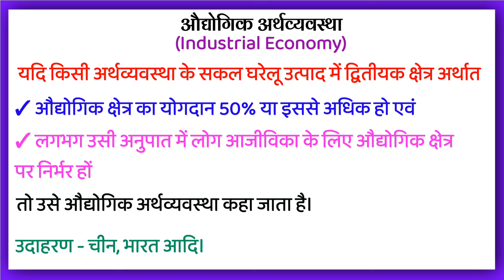औद्योगिक अर्थव्यवस्था किसे कहते हैं | Audyogik Arthavyavastha kise kahate hain | Industrial Economy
औद्योगिक अर्थव्यवस्था किसे कहते हैं | Audyogik Arthavyavastha kise kahate hain | What is Industrial Economy Explain in Hindi

औद्योगिक अर्थव्यवस्था
औद्योगिक अर्थव्यवस्था हिंदी में
औद्योगिक अर्थव्यवस्था किसे कहते हैं
क्या होता है औद्योगिक अर्थव्यवस्था
क्या है औद्योगिक अर्थव्यवस्था
औद्योगिक अर्थव्यवस्था के बारे में पूरी जानकारी

What is Industrial Economy in Hindi
What is Industrial Economy
explain in hindi
What is Industrial Economy in
explain
What is Industrial Economy in Economics
Hindi mein
in Hindi
explain in Hind
What does it means Industrial Economy